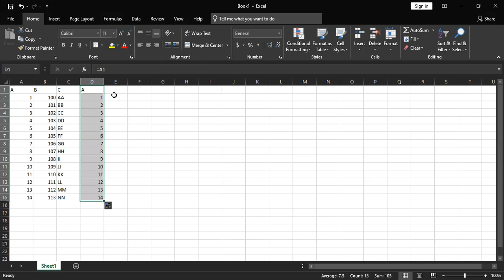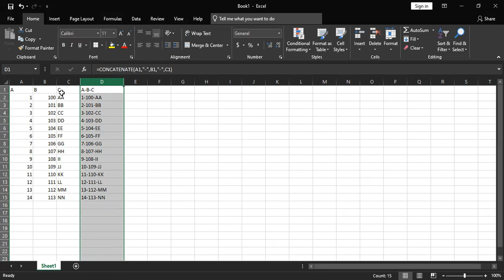How to concatenate using excel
In this you can learn how to Combine columns in excel..?